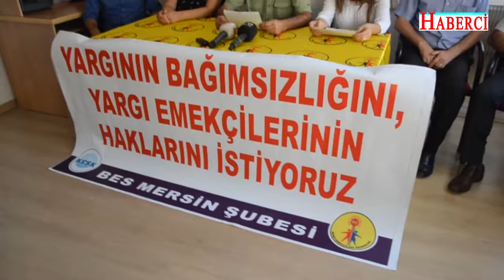BES Mersin Şubesi'nden yeni adli yıl açıklaması